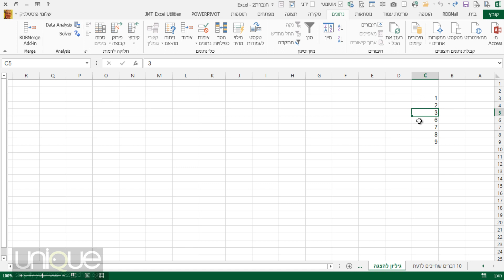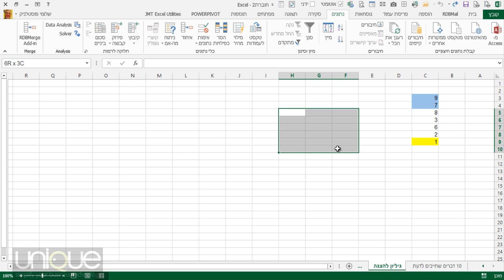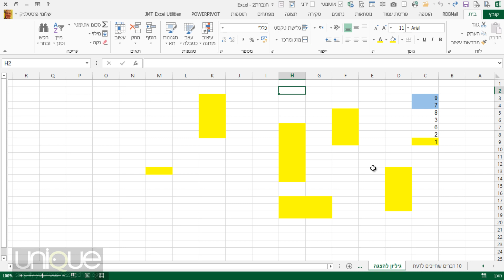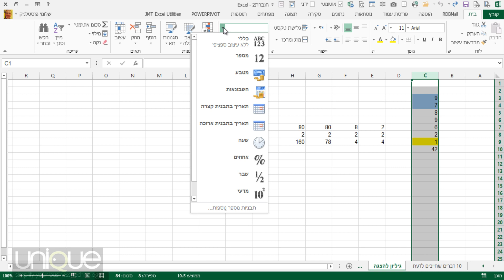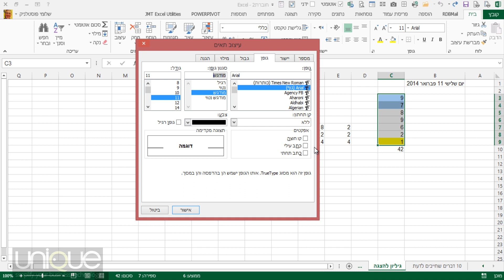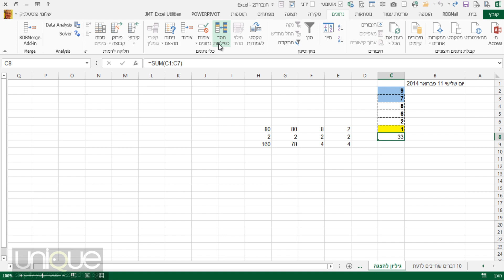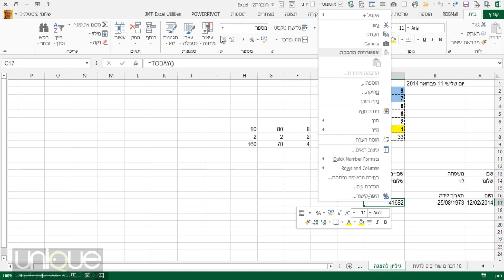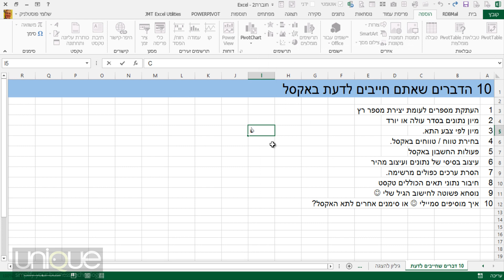10 הדברים שחייבים לדעת באקסל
1 העתקת מספרים לעומת יצירת מספר רץ
2 מיון נתונים בסדר עולה או יורד
3 מיון לפי צבע התא.
4 בחירת טווח / טווחים באקסל.
5 פעולות החשבון באקסל
6 עיצוב בסיסי של נתונים ועיצוב מהיר
7 הסרת ערכים כפולים מרשימה.
8 חיבור נתוני תאים הכוללים טקסט
9 נוסחה פשוטה לחישוב הגיל שלי :)
10 איך מוסיפים סמיילי :) או סימנים אחרים לתא האקסל ?